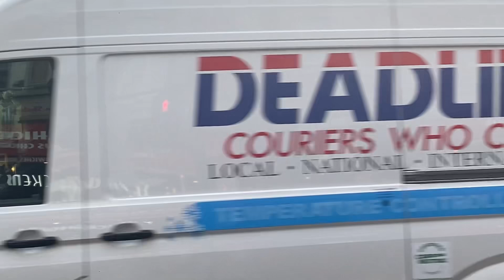London buses near Leicester Square station ￼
It is such a coincidence that routes 19 and 38 ￼are near Leicester Square station, because 19 is half of 38 and 38 is double 19